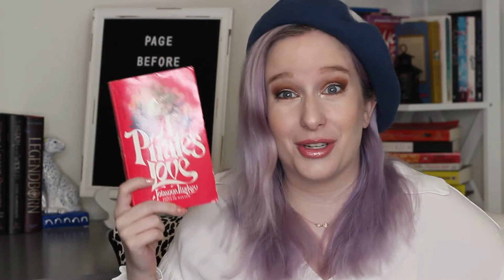Most Disappointing Books of 2020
There were a lot of deep sighs in this video and I only kept ⅓ of them. Ranting about disappointing reads will do that to you.

I also want to say thank you again to everyone who said something kind or wanted me to have something nice for my birthday after my TBR game went a little off course. I appreciate all of you more than I have words for.

Amazon list

Ongoing Resources to Support BLM:

This article links to a bunch of charities connected to Black Lives Matter and/or trans communities